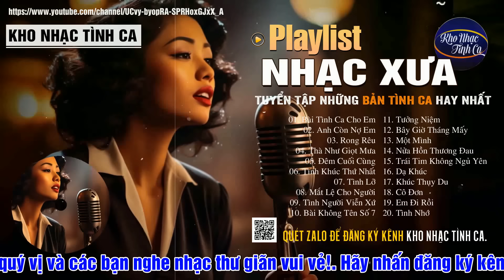Dòng Nhạc Tình Ca Hải Ngoại Tha Thiết Vô Cùng | Nhạc Xưa Bất Hủ Đặc Sắc Càng Nghe Càng Mê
KHO NHẠC TÌNH CA - Kho Nhạc Tình Ca là một kênh nhạc tình ca chuyên chọn lọc những ca khúc lãng mạn, chất chứa vạn điều muốn nói từ những nhạc sĩ và ca sĩ nổi tiếng hải ngoại. Kênh mang đến cho người nghe những giai điệu ngọt ngào, đầy cảm xúc và giàu ý nghĩa.
▶TRACKLIST:
[00:00:00] 01. Bài Tình Ca Cho Em - Lâm Thúy Vân
[00:04:10] 02. Anh Còn Nợ Em - Gia Huy, Lê Tâm
[00:08:04] 03. Rong Rêu - Vũ Khanh
[00:12:04] 04. Thà Như Giọt Mưa - Ngọc Lan
[00:18:43] 05. Đêm Cuối Cùng - Thùy Dương
[00:23:05] 06. Tình Khúc Thứ Nhất - Vũ Khanh
[00:28:19] 07. Tình Lỡ - Hồ Hoàng Yến
[00:33:21] 08. Mắt Lệ Cho Người - Lê Anh Quân
[00:37:51] 09. Tình Người Viễn Xứ - Vũ Khanh
[00:42:52] 10. Bài Không Tên Số 7 - Hồ Hoàng Yến
[00:48:27] 11. Tưởng Niệm - Y Phương
[00:53:32] 12. Bây Giờ Tháng Mấy - Tuấn Ngọc
[00:59:15] 13. Một Mình - Y Phương
[01:04:40] 14. Nửa Hồn Thương Đau - Hồ Hoàng Yến
[01:09:56] 15. Trái Tim Không Ngủ Yên - Minh Tuyết, Johnny Dũng
[01:14:34] 16. Dạ Khúc - Khánh Hà
[01:18:22] 17. Khúc Thụy Du - Ngọc Lan
[01:23:56] 18. Cô Đơn - Vũ Khanh
[01:29:22] 19. Em Đi Rồi - Lâm Thúy Vân
[01:33:53] 20. Tình Nhớ - Lâm Thúy Vân